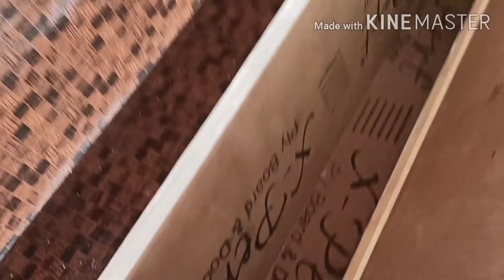Box Bed Top Design 🔥🔥| 2021 Best Furniture Designs 🧏